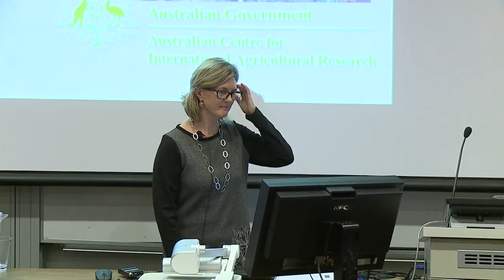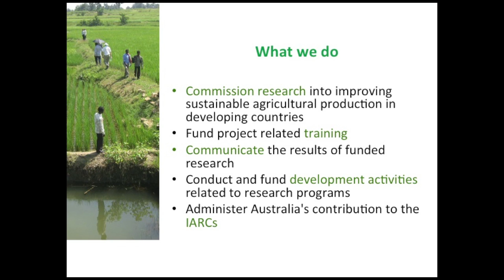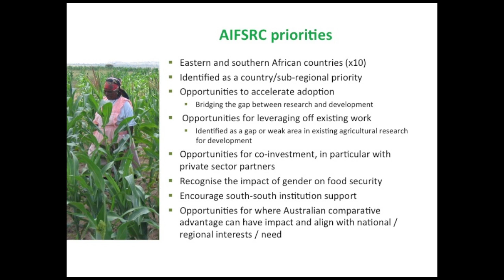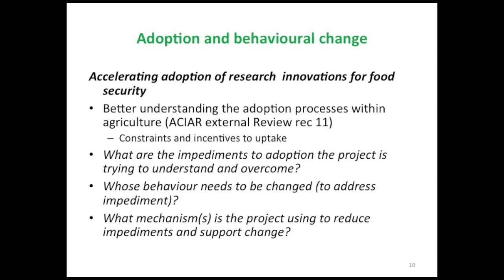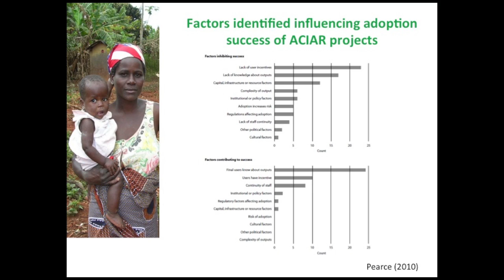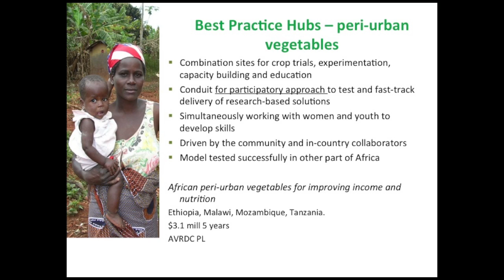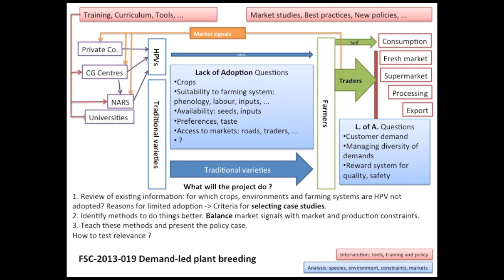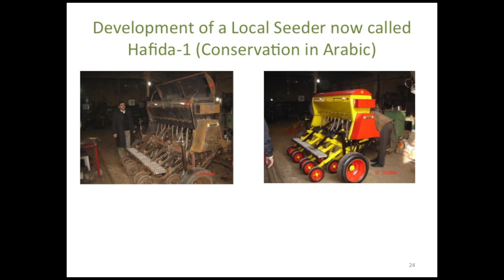Mellissa Wood: Australian agricultural expertise assisting farmers in the developing world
Mellissa Wood of the Australian Centre for International Agricultural Research (ACIAR) discusses Australia's work with farmers in developing countries spreading farming know-how. Many issues contribute to improvements in farm productivity. Apart from cropping practices, ACIAR has helped improve on-farm quarantine and farmer training and knowledge-sharing networks in developing countries.